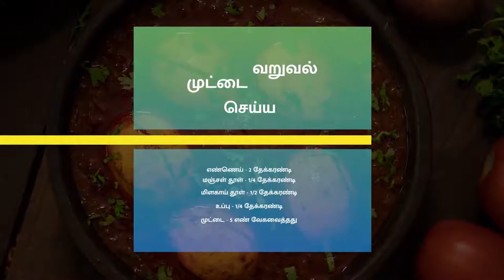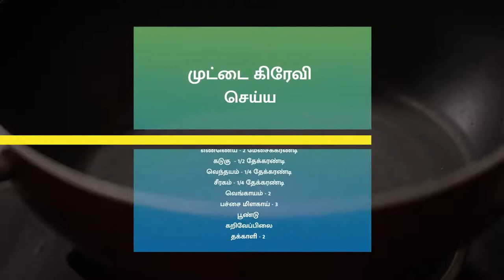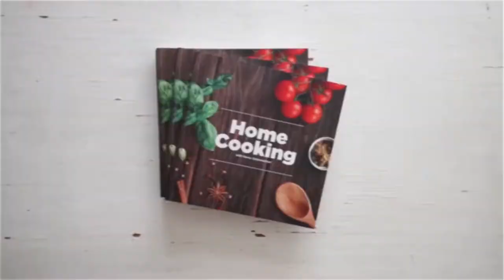முட்டை குழம்பு | Egg Curry Recipe in Tamil |Cookfood